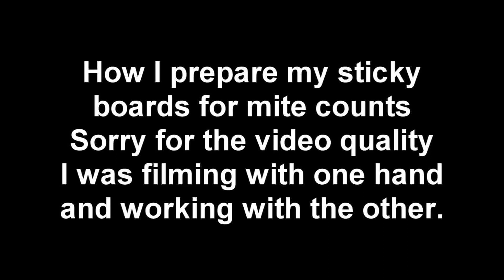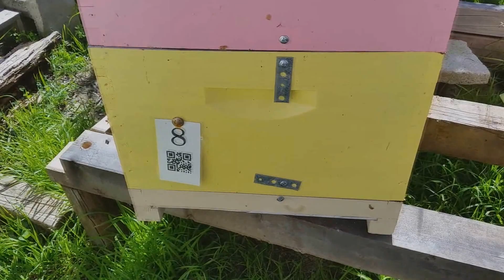Honeybee sticky board for varroa counts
A quick video to show how I prepare my sticky boards for doing mite counts before and after treating for mites.